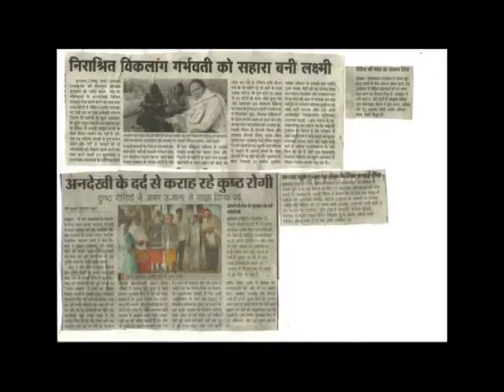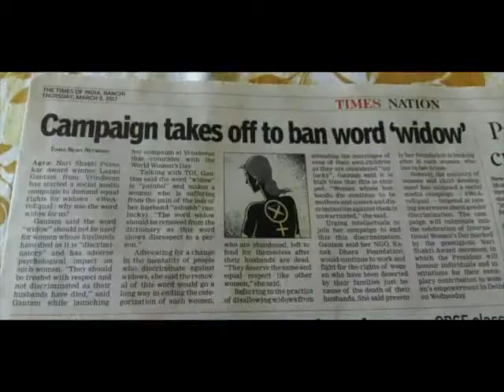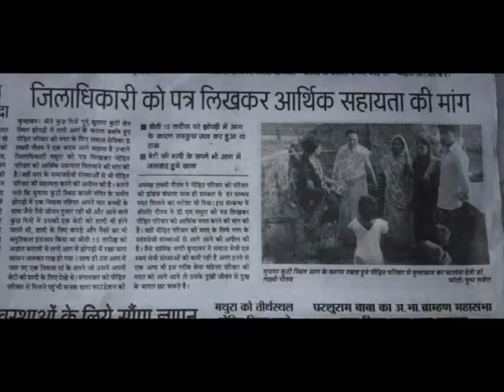Dr Laxmi Gautam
Dr Laxmi Gautam, Founder President of Kanak Dhara Foundation is working in bringing justice to widows. Kanak Dhara Foundation works for the women or girls who are deprived of basic needs of life. Under Project Ummeed, it works for Free Education to Kids especially awareness to girls. Under Project Kali, it provides all kind of help to Women/girls, rape victims, Harassed and all kind of help needing Women/girls.